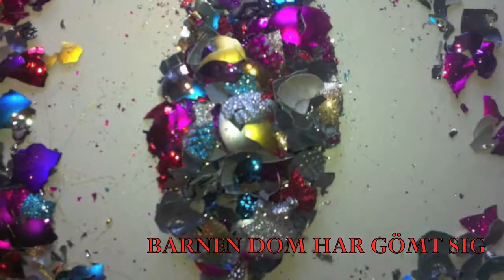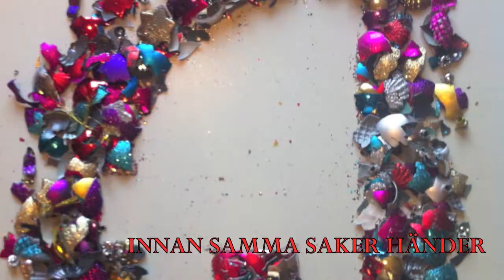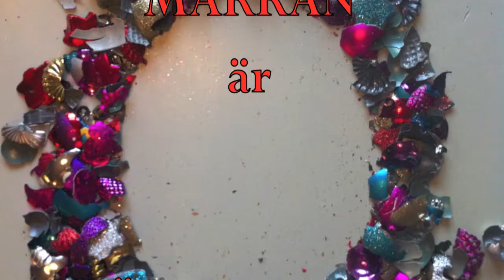MÅRRAN - En julsaga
En julhälsning från det svenska rockbandet MÅRRAN. Låten EN JULSAGA är en annan syn på julhelgen och finns inte med på nya albumet AP-DX. Låten är skriven av Göran Edman och Max Lorentz och producerad av Max Lorentz. MIxad av Max Lorentz och Mats Limpan Lindfors och utgiven av S-ROCK.
Mårran är:
Göran Edman - sång, Ludwig Larsson - gitarr, Max Lorentz - Hammondorgel, Morgan Korsmoe - basgitarr & Binge - trummor